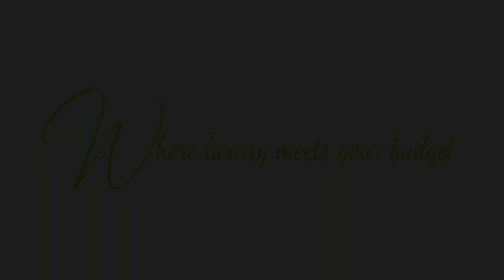Downtown Los Angeles CA 90013 EMERALD DIAMOND WEDDING SET BY WONDER JEWELERS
Beautiful Jewelry At wholesale Prices

Downtown Los Angeles CA 90013 Jewelry & diamond Store

Call our toll-free number 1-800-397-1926 to set an appointment.